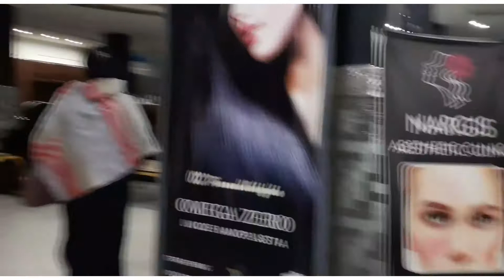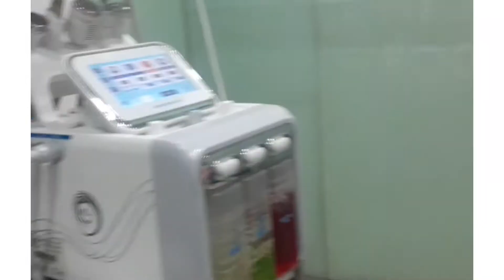Hydra faical full detailed review By beautifully blessed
Hello beautifuls how are you today hope your doing fine and happy with your life.
So on today's video let's discuss